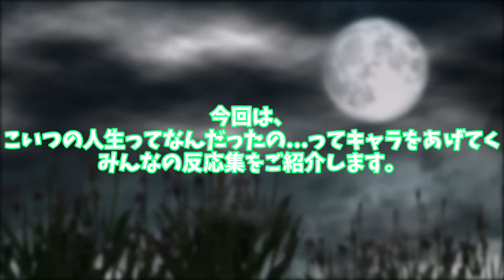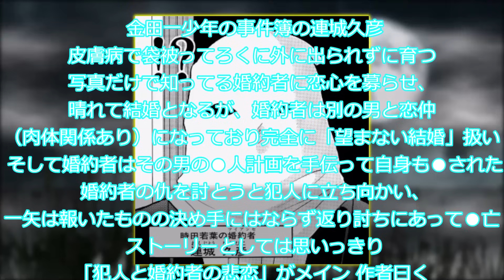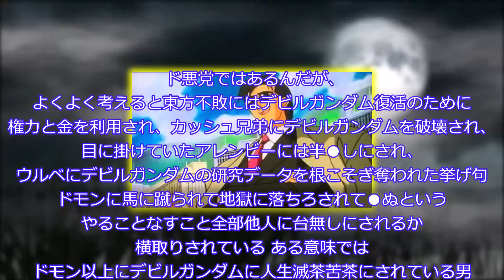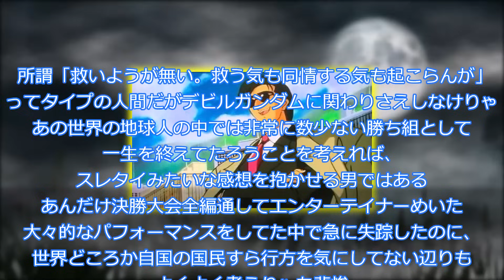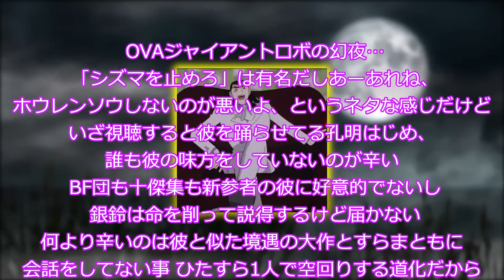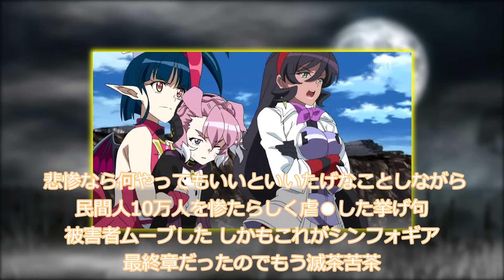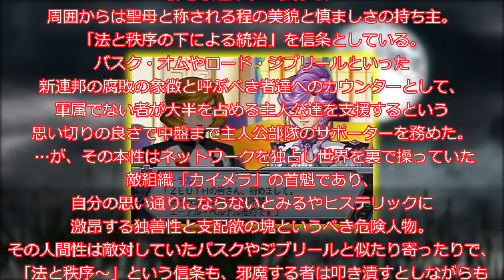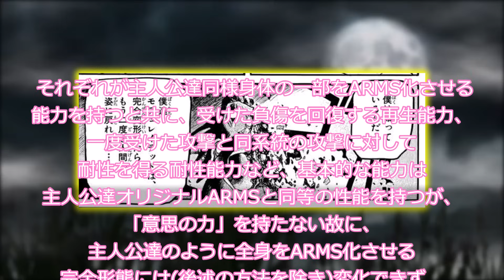こいつの人生ってなんだったの…ってキャラをあげてくみんなの反応集